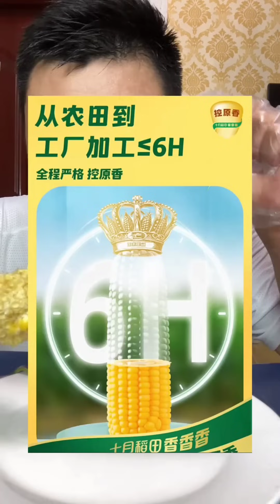Yummy#306😋: Eat Meat, noodles 🍜 🤤||eat challenge||foodvlog||Hik Hak